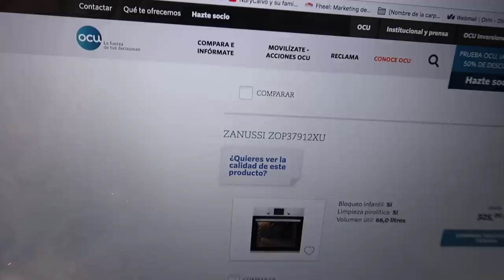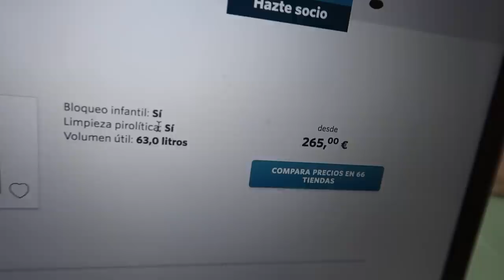ARBOL DE FIELTRO NAVIDAD 🎄 vlogmas Nurycalvo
Si quereis mandarnos una carta podeis enviarnosla a:
Nuria Calvo
Apartado de correos 83
28522 Rivas Vaciamadrid (Madrid) ESPAÑA